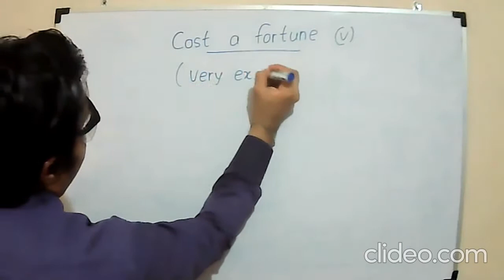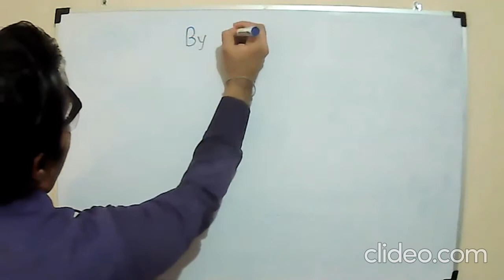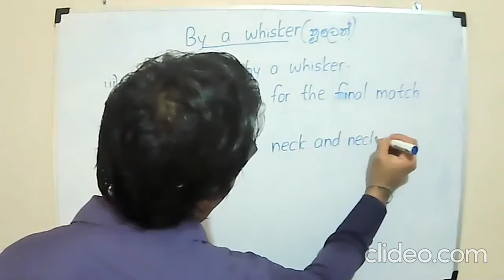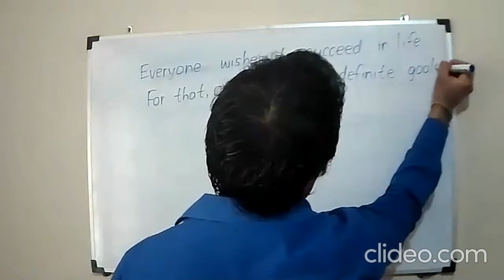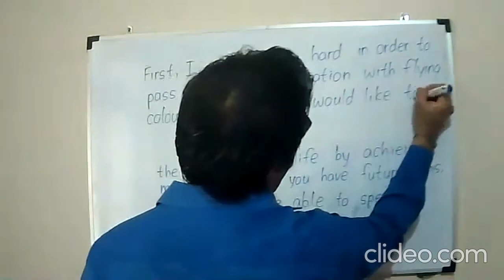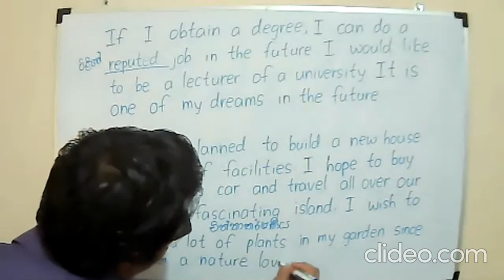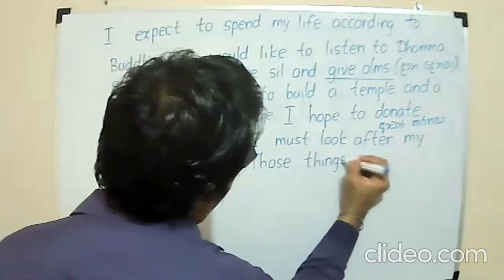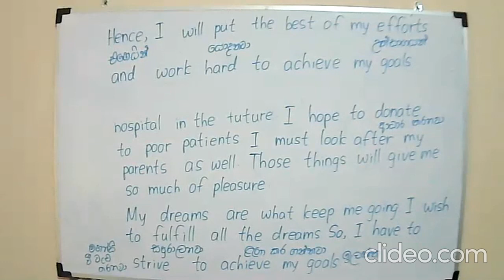Grade 8 Grammar in Sinhala / Lesson 3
පිළියන්දල ඉංග්‍රීසි පන්තිය

1 ශ්‍රේණියේ සිට 13 ශ්‍රේණිය දක්වා ඉංග්‍රීසි/ගණිතය/දෙමළ/ඉතිහාසය/වාණිජ යන විෂයන් සඳහා උපකාරක පන්ති දක්ෂ,ප්‍රවීණ,සුදුසුකම්ලත් ආචාර්ය මණ්ඩලයක් විසින් කැස්බෑව සිප්තෙර අධ්‍යාපන ආයතනයේදී  පවත්වනු ලැබේ.
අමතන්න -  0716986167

Theory+Revision+Papers

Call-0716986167